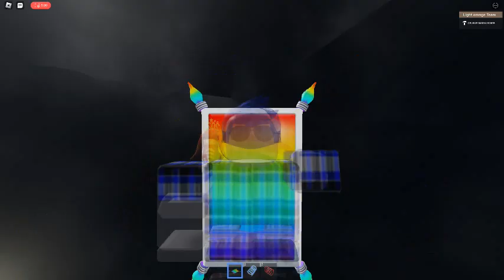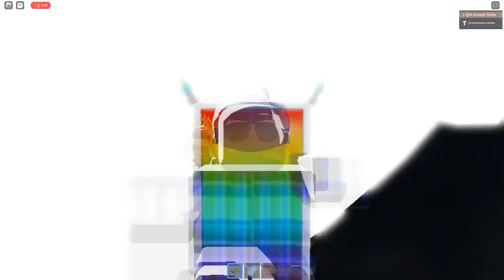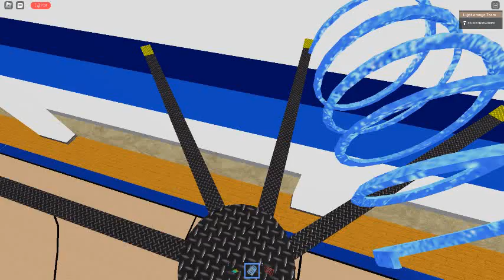Ceiling Fan 13844 In Toucan Fan's Haunted Fan Land